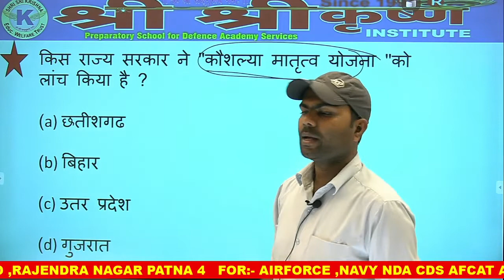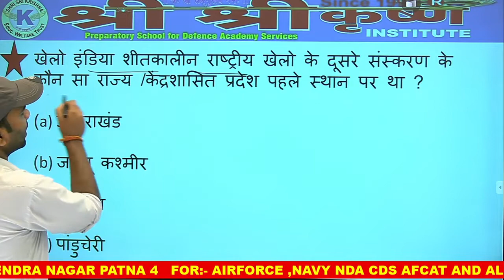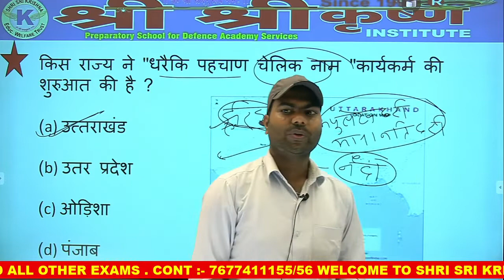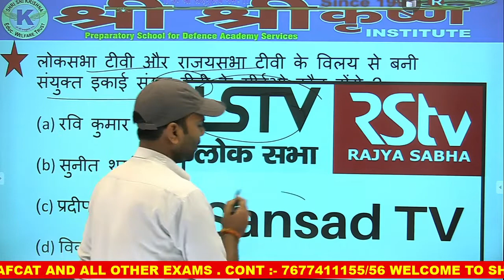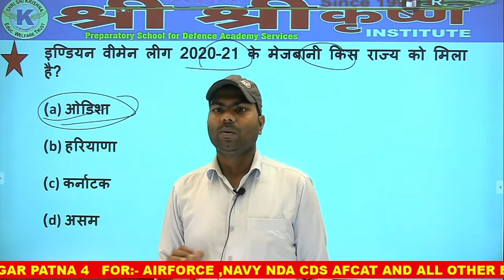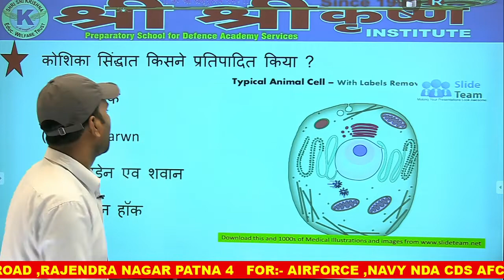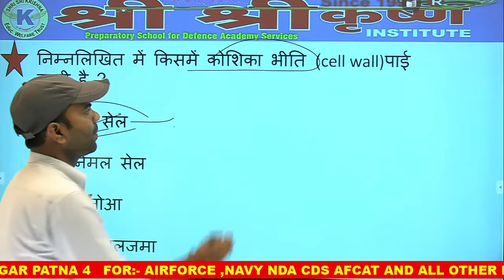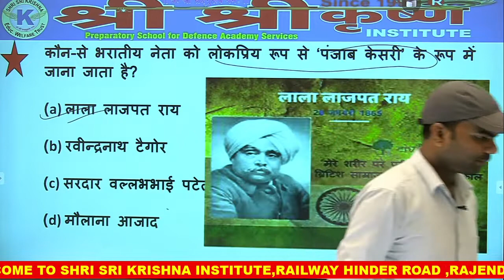5 MARCH 2021 CURRENT AFFAIRS (STATIC G.K) :- BY- A. K SIR FOR : NDA AIR FORCE/NAVY/SSC/RLY/OTHER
05 MARCH 2021 CURRENT AFFAIRS :- BY- A. K SIR_ SSK INSTITUTE PATNA FOR :- AIR FORCE/NAVY/SSC/RLY/OTHER

daily current affairs by a.k sir  daily current affairs

                                                                                                                                DR. SUNIL KUMAR
                                                                                                                                       DIRECTOR
                                                                                                                      SHRI SRI KRISHNA INSTITUTE